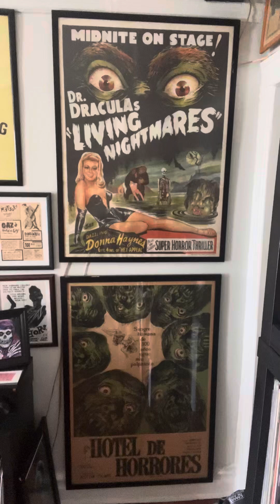Today’s Decay August 23rd